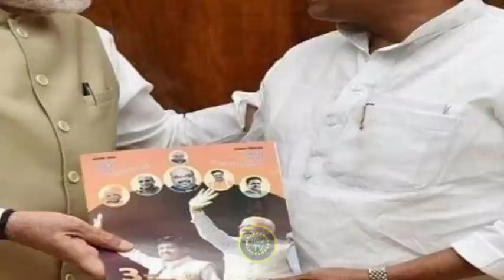आधी रात किसान मोर्चा हुआ बेकाबू UP पर चढ़ाई शुरू , Rahul Gandhi, Pm Modi, congress news, up election